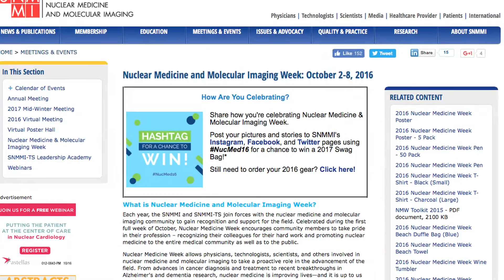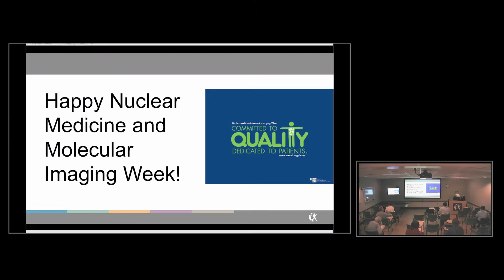Happy Nuclear Medicine Week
At Cincinnati Children’s, in our Nuclear Medicine division, we celebrated Nuclear Medicine and Molecular Imaging Week by treating our technologists with donuts and lunch. We also encourage the rest of our Radiology Department staff to stop by and tell them what a great job they have been doing for the department.